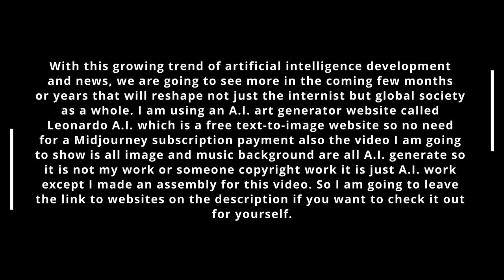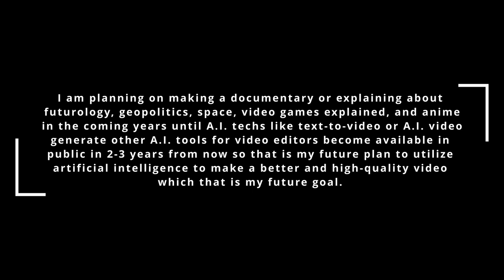A .I. Art Future Timeline of World Cities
I am sharing a video of exploring the cities around the world going through into the future from 2023 to 2325 also all the images and musical backgrounds are all A.I. generated on this video. This is the first video using the A.I. artwork. I plan on using and utilizing the A.I. tool in the coming future for my video to make high-quality as possible until more A.I. tools like text-to-video become available to the public in the coming month or next year.

Also here is the link to the A.I. tool and resource if you want to use it for your video just saying.

Timeline of Future and List of World Cities

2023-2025 United States of America, New York City
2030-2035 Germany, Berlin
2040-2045 United States of America, Los Angeles
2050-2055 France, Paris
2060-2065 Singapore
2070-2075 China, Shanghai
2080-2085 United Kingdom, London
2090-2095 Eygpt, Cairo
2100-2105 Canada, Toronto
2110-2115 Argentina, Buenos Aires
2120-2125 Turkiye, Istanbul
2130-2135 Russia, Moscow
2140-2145 Brazil, Rio de Janeiro
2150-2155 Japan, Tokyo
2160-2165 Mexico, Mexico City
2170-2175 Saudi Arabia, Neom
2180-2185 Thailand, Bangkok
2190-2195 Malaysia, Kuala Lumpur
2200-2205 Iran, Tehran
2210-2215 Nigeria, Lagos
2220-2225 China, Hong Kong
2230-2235 United States of America, Chicago
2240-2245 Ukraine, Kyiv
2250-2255 United States of America, Seattle
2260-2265 United Arab Emirate, Dubai
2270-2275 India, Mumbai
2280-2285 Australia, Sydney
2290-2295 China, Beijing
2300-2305 United States of America, San Francisco
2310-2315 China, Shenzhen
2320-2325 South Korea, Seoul